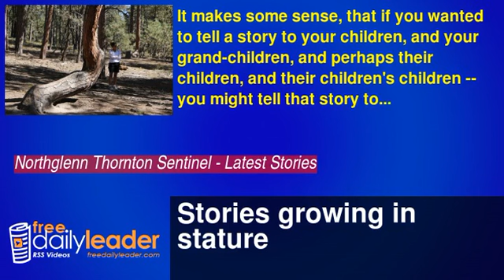Stories growing in stature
It makes some sense, that if you wanted to tell a story to your children, and your grand-children, and perhaps their children, and their children's children -- you might tell that story to a